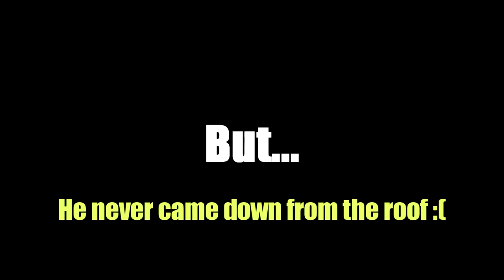Let´s play Siege with randoms! 😂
Today I felt the need to explore the random market in Rainbow Six Siege. So I pick my operator and had some fun with randoms.